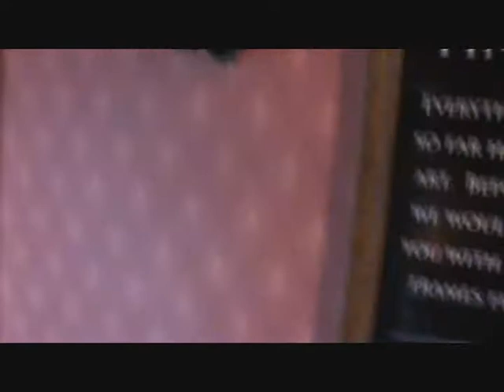Disney's A Christmas Carol Train Tour Visits Spencer, NC PART 2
PART 2.
Locomotives:
Amtrak 157 P42DC
Amtrak 71 P42DC